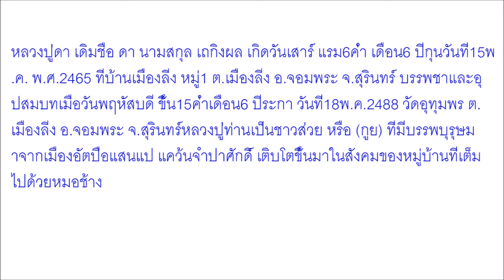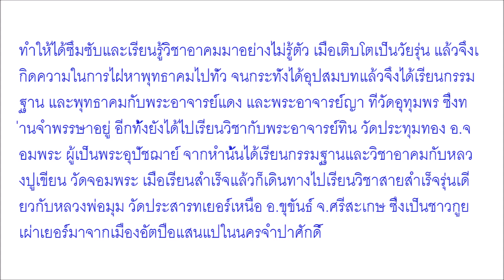สิ้นแล้ว ‘หลวงปู่ดา สุวัณโณ’ เกจิดังเมืองช้าง มรณภาพอย่างสงบ ชาวบ้านแห่ซื้อเลขอายุ จนเกลี้ยงแผง